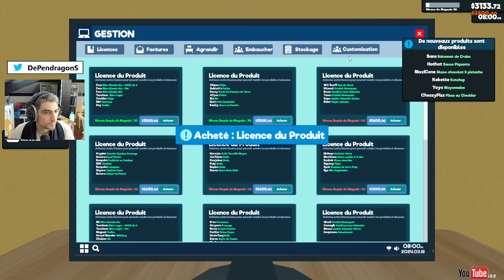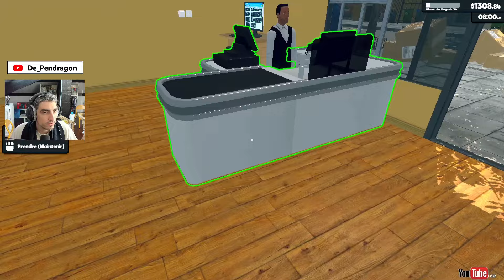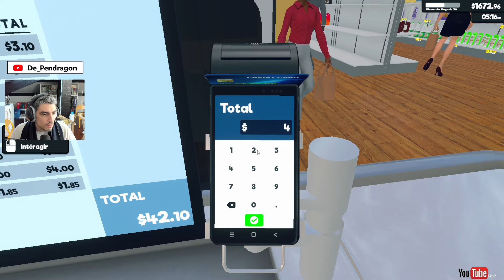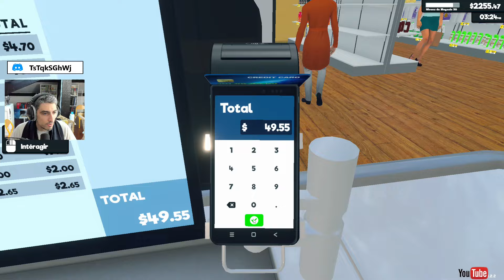J'AI ÉTÉ RÉTROGRADÉ 😭 JE RETOURNE EN CAISSE 🏪 - Version 0.1.2.2 | (Supermarket Simulator)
Supermarket Simulator

Gérez votre propre supermarché. Approvisionnez les rayons, fixez les prix comme vous le souhaitez, encaissez les paiements, embauchez du personnel, agrandissez et aménagez votre magasin. Commandes et livraisons en ligne, voleurs à l'étalage, sécurité, marché local sont à venir.

Intro 00:00
Ma Supérette 00:29
Fin 37:11

Supermarket Simulator FR, Français, Mobile, PS4, PS5, PC, Playstation